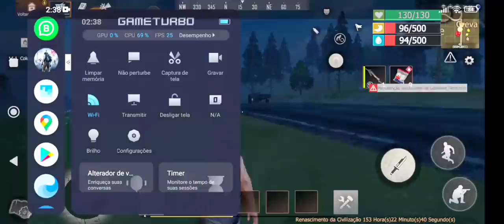LAST ISLAND OF SURVIVAL GAMEPLAY SOLO OS HACKERS TOMARAM CONTA DO GAME